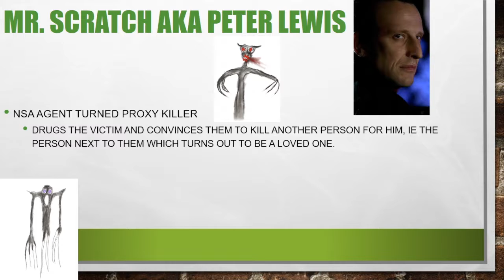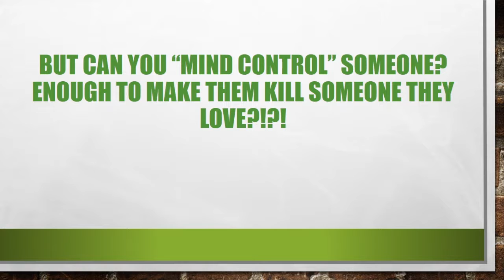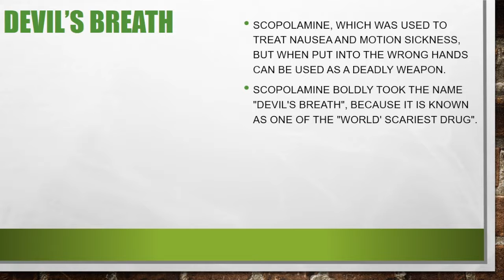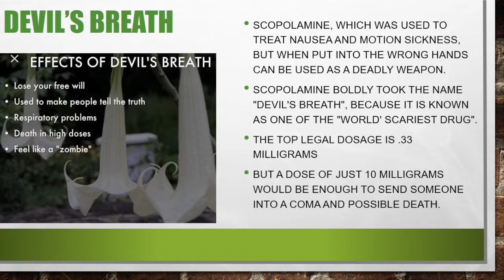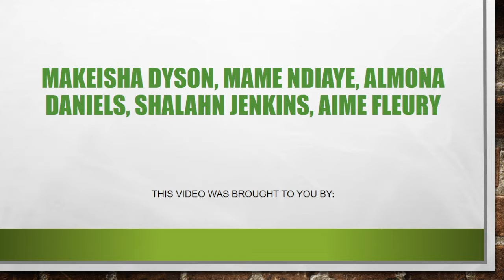Group 3 Mr Scratch